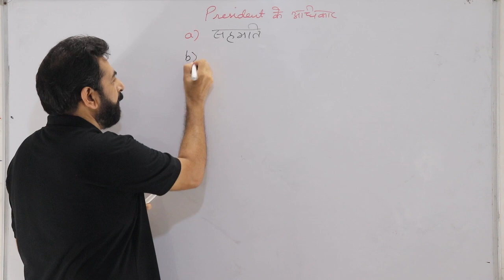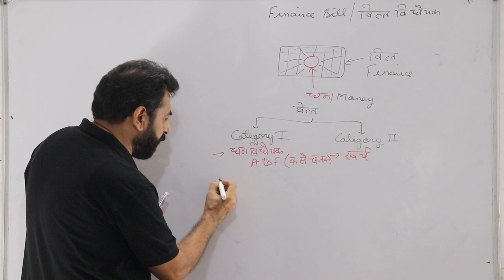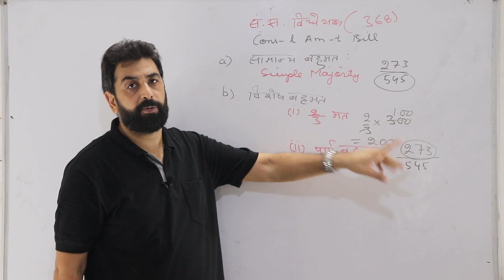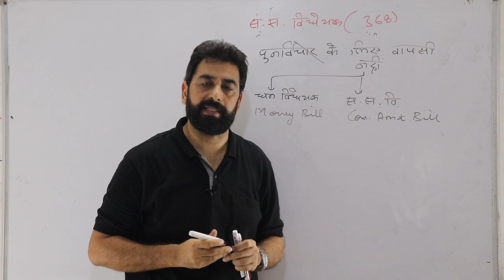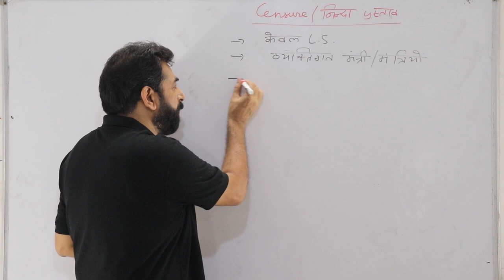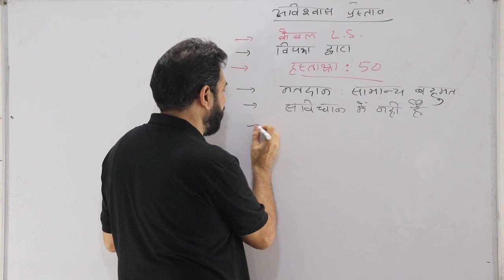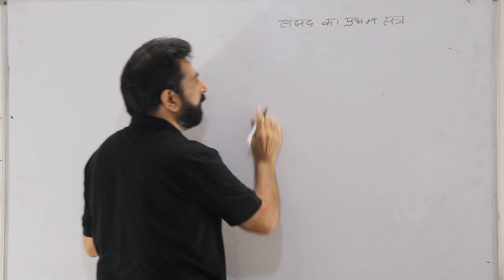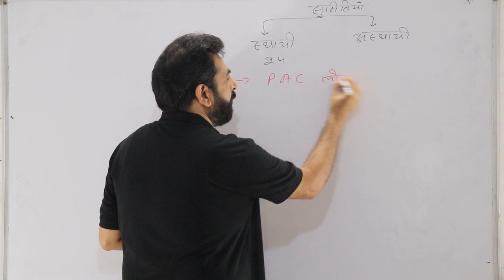DP Special 23 || D K Rathi sir